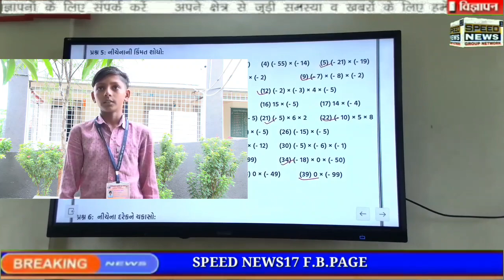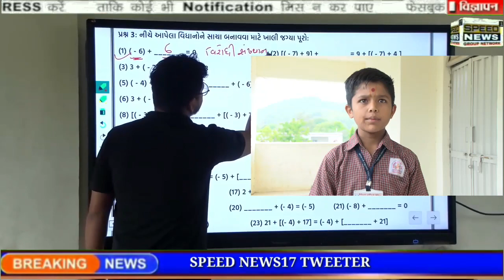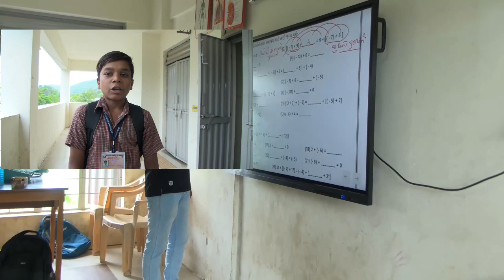NEWS CHHOTAUDEPUR કુદરતનાં સાનિધ્યમાં આવેલી એક એવી સરકારી શાળા જે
કુદરતનાં સાનિધ્યમાં આવેલી એક એવી સરકારી શાળા જે આજના યુગની શાળાઓ માટે આદર્શ મોડેલ ગણી શકાય*.
 આજથી ૨૦ વર્ષ પહેલા પ્રાથમિક શાળામાં અભ્યાસ કર્યો હોય તેવા ૩૦-૩૫ વર્ષનાં લોકોનો જે શાળા પ્રત્યેનો અભિગમ છે તેનાથી એકદમ વિપરીત આજે ગુજરાતની સરકારી શાળાઓ જોવા મળે છે. આમાંથી આજે વાત કરીએ તો ગુજરાતના છોટાઉદેપુર જીલ્લાના ક્વાંટ તાલુકામાં મધ્યપ્રદેશના બોર્ડર પર આવેલ સૈડીવાસણ ગામમાં એક સરકારી શાળાને જોઈને શાળા વિશેની કલ્પના જ બદલાઈ જાય છે. દુરથી દુર્ગમ અને પહાડી વિસ્તારમાં આવેલ શાળાનું મકાન જોઈને પહેલા તો એવુ લાગ્યું કે જાણે કોઈ આંતરરાષ્ટ્રીય શાળા હોય, જેમ જેમ શાળાની પાસે જતા ગયા તેમ તેમ ખ્યાલ આવ્યો કે રસ્તાની બન્ને બાજુ પર મકાન ધરાવતી આ શાળા કોઈ નિર્જીવ નહી પણ એક શિક્ષણનાં પર્યાય સમું ધબકતું એક વ્યક્તિત્વ જેવું લાગ્યું. શાળાની સ્વચ્છતા જોઈએ તો આંખો જોતી જ રહી જાય, આ ઉપરાંત વૃક્ષારોપણ તથા બગીચાની ડિઝાઈન જોઈએ તો ખુબજ અચરજ પમાડે તેવા હતા.

શેખ મુઝફ્ફર નજર છોટાઉદેપુર